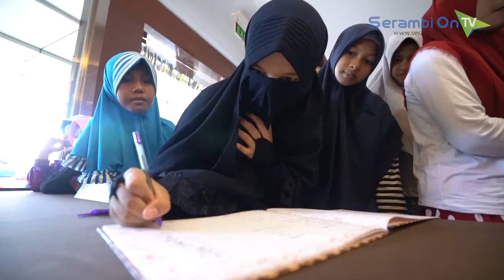PT Sabena Santuni Anak Yatim dan Gelar Buka Puasa Bersama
SERAMBITV.COM, BANDA ACEH - PT Sabang Atjeh Perdana atau yang lebih dikenal dengan PT SABENA, Sabtu (2/6/2018) menggelar buka puasa bersama seratusan anak yatim.

Adapun anak yatim yang dijamu oleh PT SABENA yang bergerak di bidang perjalanan dan pariwisata ini berasal dari sejumlah pesantren, panti asuhan dan gampong di Kota Banda Aceh.

Acara yang berlangsung di Hotel Grand Permata Hati Ulee Lheue ini turut dihadiri Asisten I Pemerintah Kota Banda Aceh, Tarmizi Yahya yang mewakili Wali Kota, perwakilan dari Kanwil Departemen Agama, perwakilan Dinas Pariwisata dan Kebudayaan Provinsi Aceh, perwakilan ASPPI, perwakilan sejumlah pesantren serta keluarga besar PT SABENA.

Direktur PT SABENA, Muhammad Khalid dalam sambutanya mengatakan, kegiatan buka puasa bersama anak yatim dan penyerahan santunan ini merupakan wujud syukur perusahaan atas dimulainya kegiatan usaha perusahaan yang bergerak di bidang perjalanan dan pariwisata.

Pada kesempatan tersebut Asisten I Pemerintah Kota Banda Aceh Tarmizi Yahya dan Direktur Utama PT SABENA Muhammad Khalid melakukan penyerahan santuan secara simbolis ini diterima 20 anak yatim.

Muhammad Khalid berharap santunan kepada anak yatim ini bisa bermanfaat sehingga mampu meringankan beban mereka menghadapi Lebaran Idul Fitri.

Sementara itu, Tgk Imran Abu Bakar dalam kesmepatan ini menyampaikan tausiah menunggu waktu berbuka puasa.